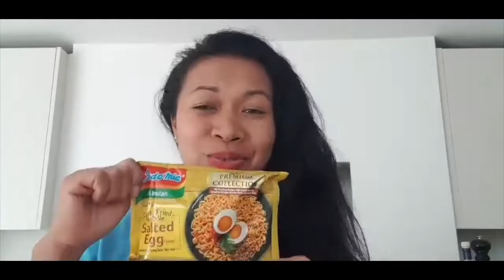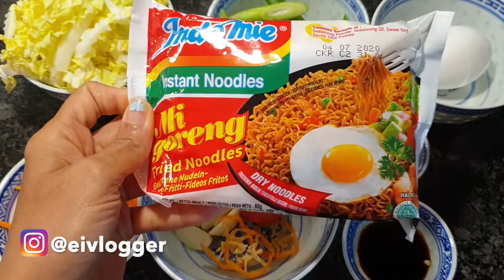Miegoreng Cara membuat mie goreng special enak dan simple Collab #6 VIM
Halo teman teman kali ini saya membuat mie gorang dengan teman teman VIM. Link teman teman VIM ada di kolom deskripsi.